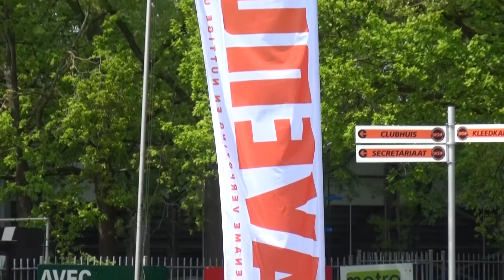Bubbelvoetbal in Waalwijk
Een geslaagde dag met bubbelvoetbal, dat was het op vrijdag 14 mei. Jongerencentrum Tavenu organiseerde de dag bij de Waalwijkse voetbalvereniging W.S.C., zodat jongeren toch buiten konden bewegen. De jongeren leken er in ieder geval veel plezier in te hebben in het voetbal.